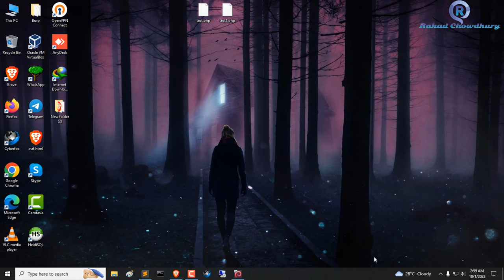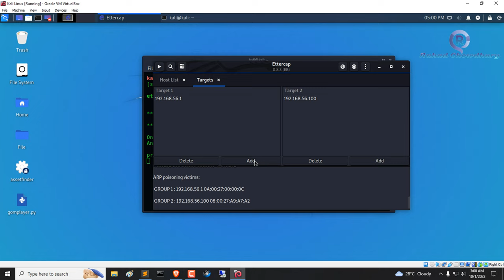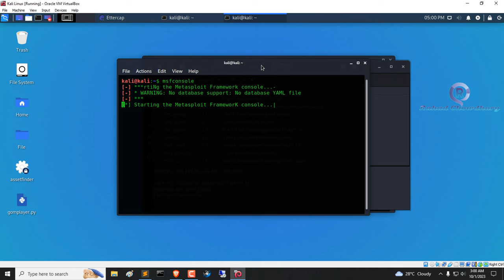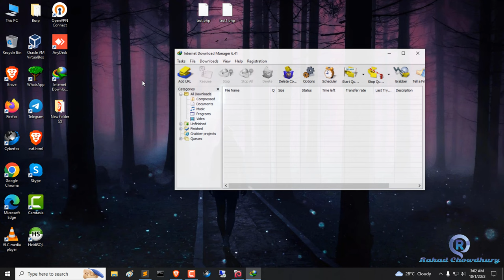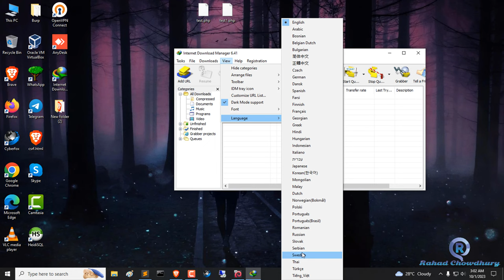Internet Download Manager v6.41 RCE - Remote Code Execution via MITM Vulnerability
Internet Download Manager v6.41 RCE - Remote Code Execution via MITM Vulnerability | IDM v6.41 Build 3 RCE | Rahad Chowdhury

Hello Friends!
In this video, I will show Internet Download Manager version 6.41 Build 3 Remote Code Execution (RCE) MITM Attack.

Internet Download Manager version 6.41 Build 3 suffers from a man-in-the-middle vulnerability that can enable an attacker to execute code on the victim's system.

Vulnerability Description:
Some help files are missing in non-English versions of Internet Download Manager. Help files with the extension
".chm" prepared in the language used are downloaded from the internet and run, and displayed to users. This download is
done over HTTP, which is an insecure protocol. An attacker on the local network can spoof traffic with a MITM attack and
replaces ".chm" help files with malicious ".chm" files. IDM runs ".chm" files automatically after downloading.
This allows the attacker to execute code remotely.

It also uses HTTP for checking and downloading updates by IDM. The attacker can send fake updates as if the victim has a new update to the system.

Since we preferred to use Turkish IDM, our target address in the MITM attack was "tut_tr.chm"

Requirements:
The attacker and the victim must be on the same local network.
The victim using the computer must have a user account with administrative privileges on the system. The attacker does not need to have administrator privileges!

=== Chapters ===
0:00 - Intro
0:10 - IDM version Check
0:22 - Ettercap configure for MITM Attack
1:35 - Metasploit Configure
3:52 - RCE Attack
4:38 - End Screen

idm
idm 6.41 Build 3
zero-day
vulnerability
malicious code execution
Internet Download Manager exploit zeroday
Internet Download Manager exploit
Internet Download Manager zeroday
idm exploit zeroday
idm exploit
idm zeroday
0day
Exploiting idm Zero-day
Exploiting Internet Download Manager
Internet Download Manager Remote Code Execution
idm remote code rxecution
internet download manager rce
idm rce
idm mitm attack
Internet Download Manager MITM Attack
idm zero day exploit
Exploiting 0day Internet Download Manager
Internet Download Manager zero day
Internet Download Manager rxploit
zero day exploit
ethical hacking
vulnerability poc
bug bounty
bug hunting
cyber security tutorial
how to find bug
new vulnerability